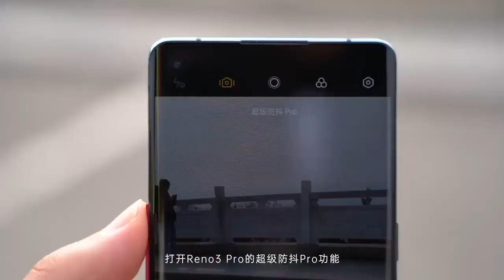Shot On Oppo Reno3 Pro Hands on